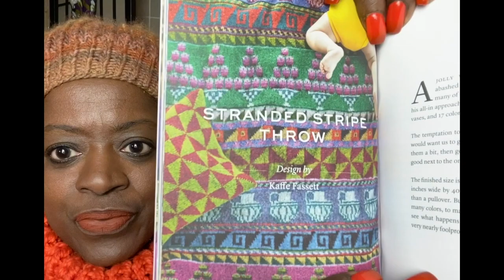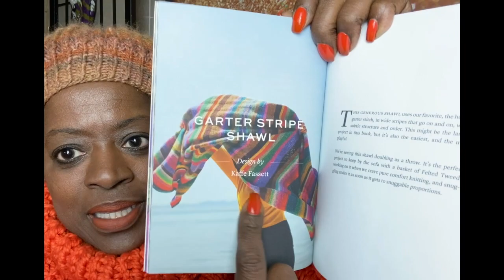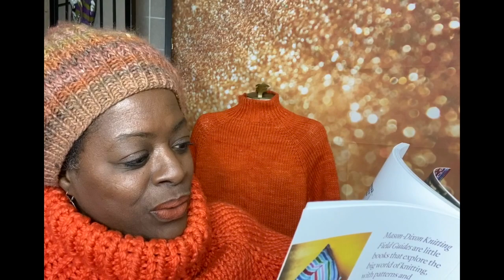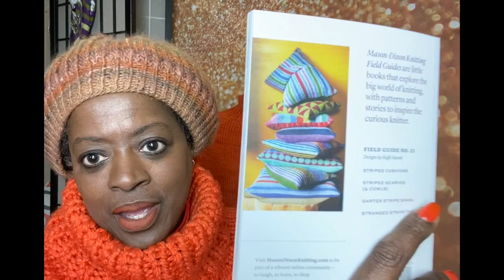I finished my Braided Poncho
This video is about I finished my Braided Poncho

Mason Dixon Field Guide No. 13 Mason-Dixon Knitting Field Guide No. 13: Master Class - Mason-Dixon Knitting

Braided Poncho Cape Ravelry: Braided Poncho Cape pattern by Knitatude / Chantal Miyagishima

Musician: Snake City

Musician: Dylan Sitts